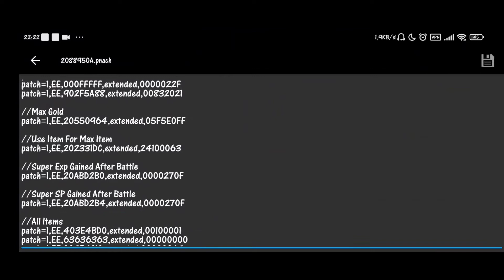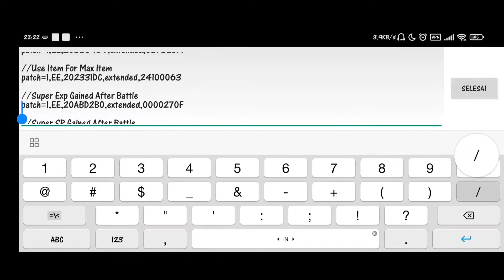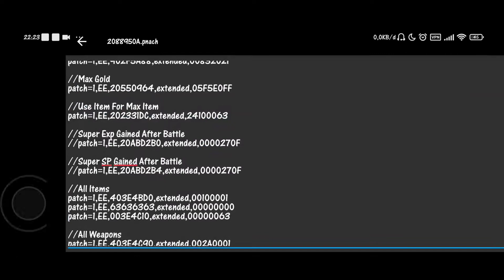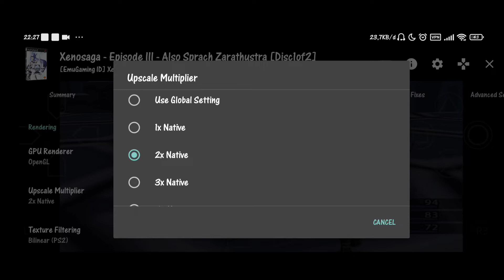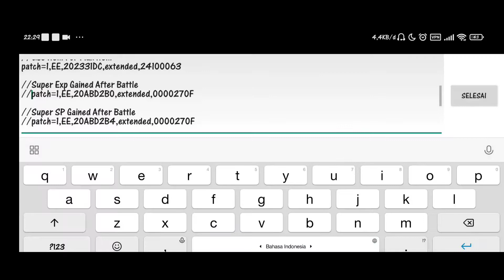AetherSX2 Xenosaga Episode III - Also sprach Zarathustra + Settings & Patch Codes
Tittle Game : Xenosaga Episode III - Also sprach Zarathustra.chd
Serial : SLUS-21389
CRC : 2088950A
Size : 3GB
Emulator : AetherSX2 Alpha 1288
Device : Poco X3 Pro